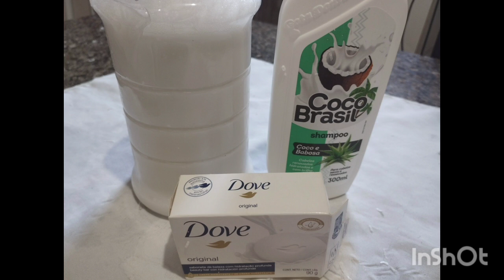FAÇA VOCÊ MESMO SEU SABONETE DOVE LÍQUIDO CREMOSO CHEIROSO E ECONÓMICO